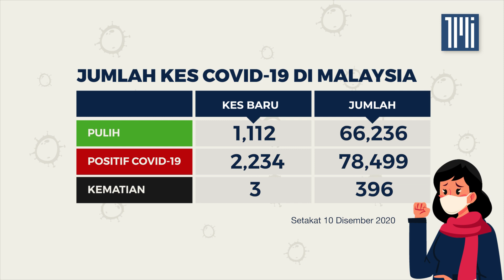Kes Covid-19 10 Disember, 2020 | 2,234 kes baharu, 3 kematian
Kementerian Kesihatan Malaysia memaklumkan bahawa Malaysia mencatatkan sebanyak    2,234  kes  baharu telah dilaporkan.

Ini menjadikan jumlah kes positif COVID-19 di Malaysia adalah sebanyak 78,499 kes.

Dimaklumkan terdapat 3 kes kematian berkaitan COVID-19 dilaporkan pada hari ini.

Justeru, jumlah kumulatif kes kematian COVID-19 di Malaysia adalah kekal sebanyak  396 kes.

KKM memaklumkan terdapat 5 kluster baru telah dikenal pasti pada hari ini, iaitu Kluster Tapak Bina Jalan Bulit, Kluster Tapak Bina Cinding, Kluster Tapak Bina Jalan Stadium, Kluster Jalan Dalam dan Kluster Tenun Merah.